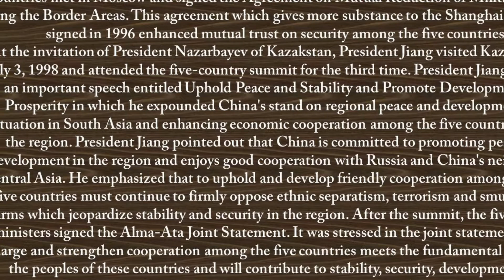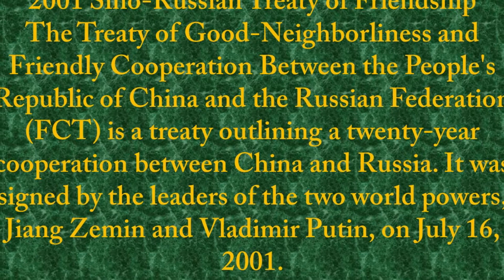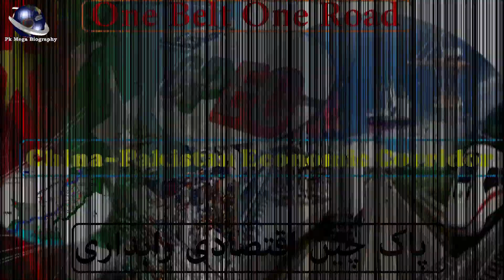CHINA PAKISTAN ECONOMIC CORRIDOR (CPEC) سی پیک کیا ہے اور یہ ایک بہت بڑا تجارتی منصوبہ کیسے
پاک چین اقتصادی
راہداری (CPEC)
جس کا مقصد جنوب مغربی پاکستان سے چین کے شمال مغربی خود
 مختار علاقے سنکیانگ تک گوادر بندرگاہ، ریلوے اور موٹروے کے ذریعے تیل اور گیس کی کم وقت میں ترسیل کرنا ہے,اقتصادی راہداری پاک چین تعلقات میں مرکزی اہمیت کی حامل تصور کی جاتی ہے، گوادر سے کاشغر تک تقریباً 2442 کلومیٹر طویل ۔یہ منصوبہ مکمل ہونے میں کئی سال لگیں گے اس پر کل 46 بلین ڈالر لاگت کا اندازہ کیا گيا ہے۔ راہداری چین کی اکیسویں صدی میں شاہراہ ریشم میں توسیع ہے